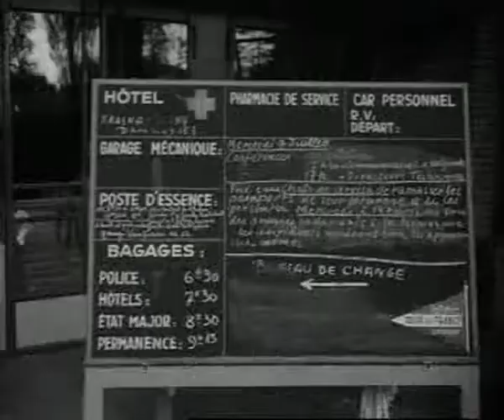Stand out on the bike 🔴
Content by: Paul den Hertog

Description: None

Description (more): A lot of cycling (and weird people).